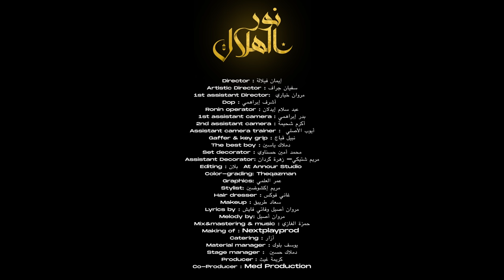Karima Gouit Ft. Marouan Assil - Nour Lahlal | (كريمة غيث و مروان أصيل - نور لهلال (فيديو كليب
Lyrics by : Marouane Assil & Fati Faich
Composer : Marouane Assil
Directed by Imane Filala

كلمات الأغنية :

عندي ليك ما يتقال يا لالة يا مولاي
لا تفكر فلي جاي لا تفكر فلي جاي
رمضان جانا بخيرو و جمعنا بالأحباب
من بعد شهور طويلة دقنا فيها لعدااب

يا نور لهلال ضوي سمانا
نفوسنا راها للرحمة عطشانة
ترفع علينا الجايحة فيك يا لله رجانا
فيك يا لله رجانا

ريحت الند و البخور محلية بيوتنا
يا محلى طبلة لفطور مع حبابنا و خوتنا
نتسناو في صوت الأذان نفرقو الصيام
و ندعيو لله مجموعين يغفر لينا الأيام